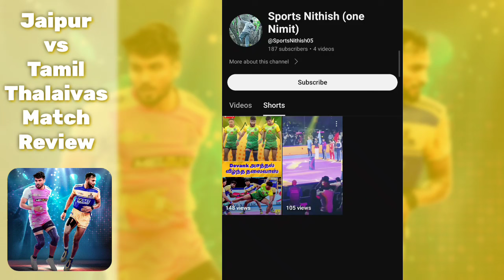தரமான போட்டி💥Match Drawn Tamil Thalaivas vs Jaipur Pink Panthers |PKL Season 11 Review Tamil| Sachin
Note:
All images / videos shown in the video are belongs to the respectable owners, not me.